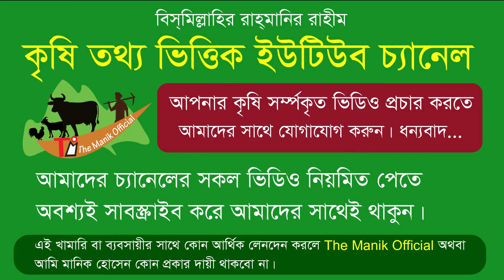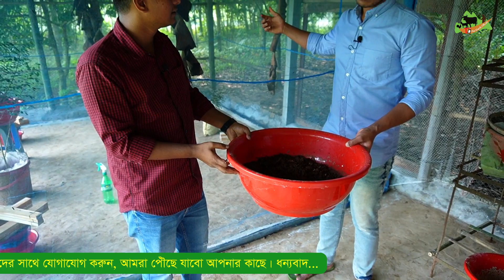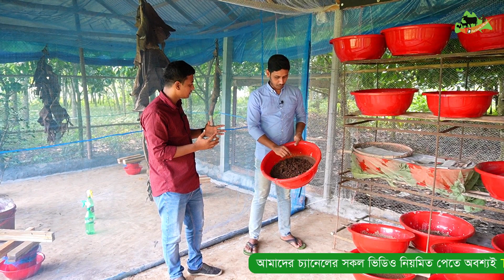প্যারেড পোকা চাষ পদ্ধতি - ব্লাক সোলজার পোকা চাষ পদ্ধতি ও আয় ব্যয় | Black Soldier Fly Farming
উদ্যোক্তা, শাহজালাল, পোড়াদিয়া গ্রাম, নরসিংদী। মোবাইল নাম্বার : 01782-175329
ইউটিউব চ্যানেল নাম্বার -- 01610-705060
Stay With The Manik Official